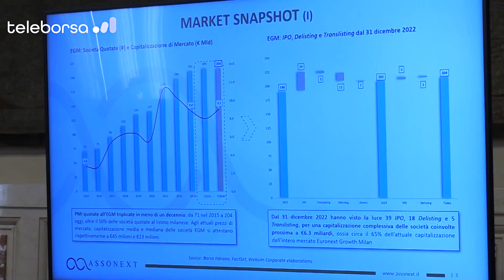Natali (AssoNEXT): rendere obbligatori investimenti minimi sul mercato azionario delle PMI